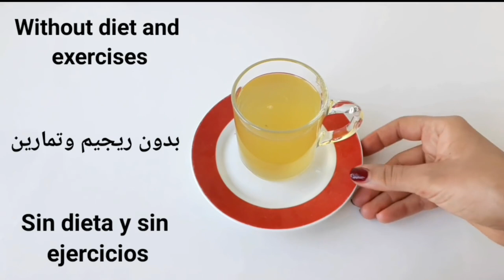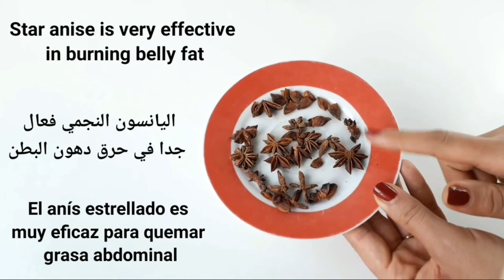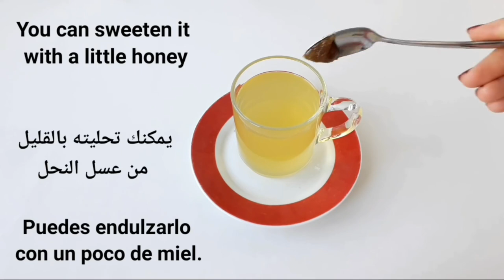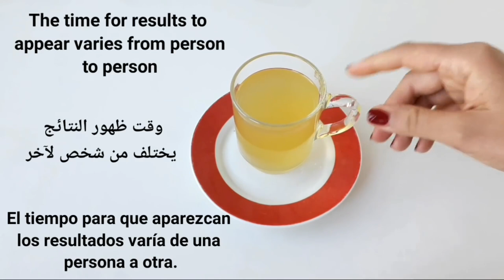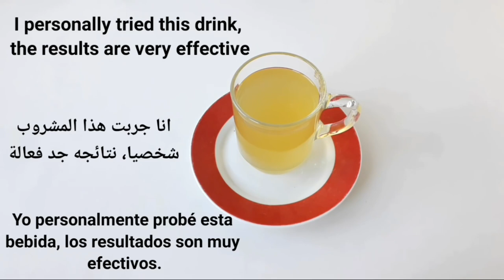Drink 1 cup before breakfast and your belly fat will melt in 7 days without diet